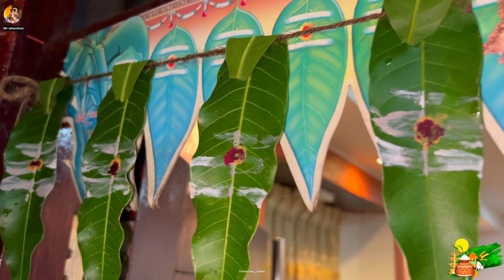பொங்கலோ பொங்கல்🎉// pongal celebration vlog 😇😍2024 // Mr sihanthan vlog